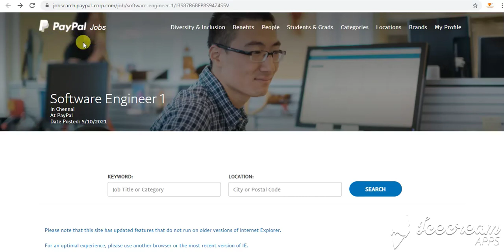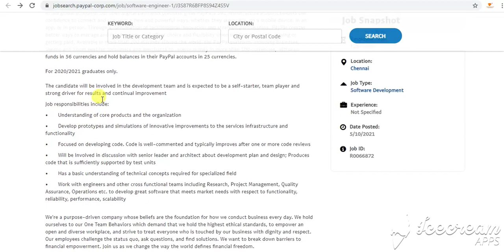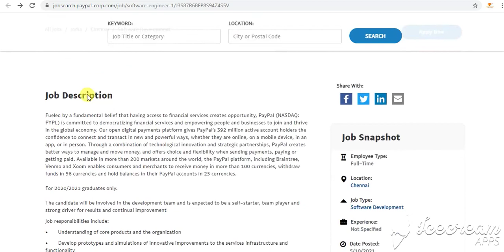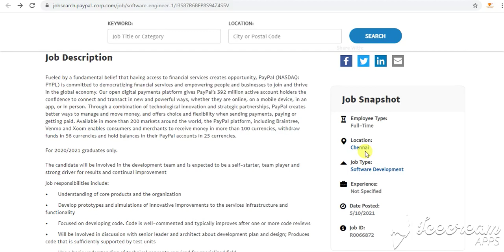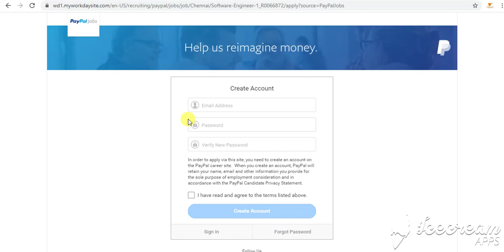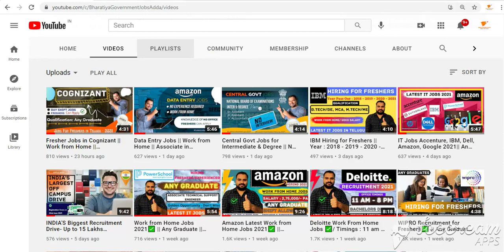PayPal Company లో Freshers కి ఉద్యోగాలు || Graduates Can Apply || Fresher Jobs in Telugu 2021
✅Amazon Jobs : Data Entry Jobs || Work from Home || Associate in Amazon for Backend HR Operations || Fresher Jobs